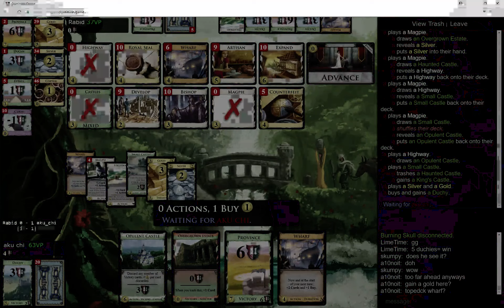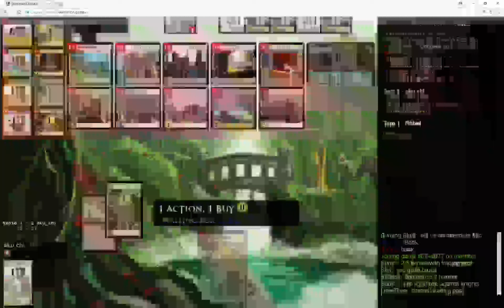Dominion League Season 23: Finals! aku_chi vs Rabid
Closest season ever!